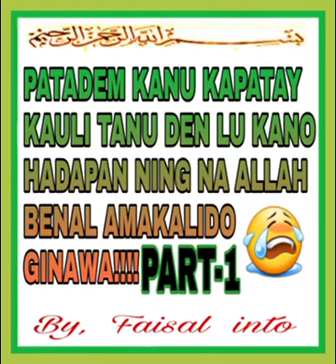Patadem Kano Kapatay Kauli Tano Den Lu Kano Hadapan Nin Na Allah Part 1 By: Faisal Into